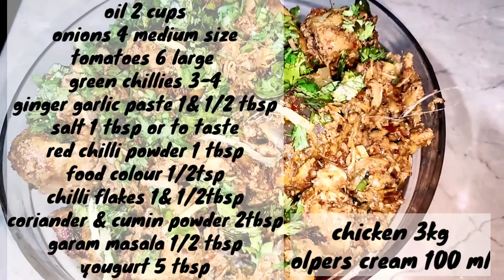Quick and Easy Chicken Kadai Recipe | Chicken Creamy Karahi | Easy Eid Special Recipe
Cooking Spin is a channel for Pakistani & Continental easy and tasty recipes. You can easily use our cooking recipes in your daily cooking life. We are a team of Nand and Bhabi cooking in our own murals. Two different families, their cooking tastes and the way how both families cook in the same way. We hope you will like our easy cooking recipes. We make traditional Pakistani food like Aloo Benga, Mattar Qeema, etc. We also share quick drinks from organic food like Imili ka Juice, Gajjar Ka juice (Kanji), etc.

➡️How to reuse cooking oil | How to refine frying oil | Easiest way to purify oil by @cookingspin

 chicken recipe
chicken kadai dhaba style chicken kadai recipe kadai chicken chicken kadai masala chicken karahi
kadai chicken tamil kadai chicken gravy chicken kadai chicken cholistani chicken kadai kadai chicken recipe
how to cook kadai chicken how to cook kadai chicken at home how to make kadai chicken rajbhojan how to make kadai chicken how to cook chicken kadai